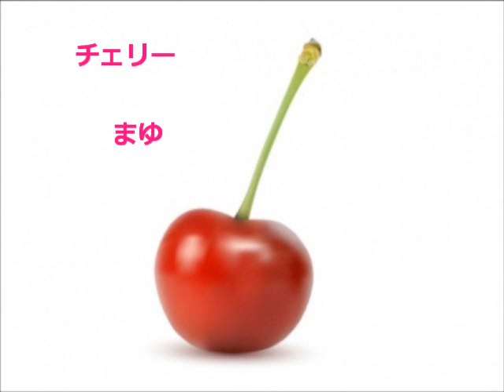★mayukeru★「チェリー」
つじあやのさんがカバーしたウクレレのオケを選びました。　リズムがつかめなーい＾＾；

楽器の音より声が主役って感じのアレンジなのかな。語尾やブレスの音に気をつけて、慎重に歌いました～♪♪